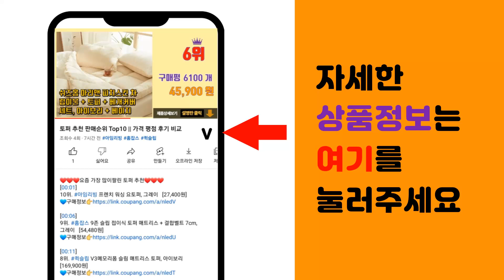FUSION 추천 판매순위 Top10 || 가격 평점 후기 비교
❤️❤️❤️요즘 가장 많이팔린 FUSION 추천❤️❤️❤️

[00:01]
10위. 질레트 프로쉴드 면도날 + 시리즈젤 + 퓨전하이드라젤 3종, 옐로우 매뉴얼 16p + 시리 [94,940원]

[00:06]
9위. 질레트 퓨전 프로쉴드 옐로우 면도기 + 여분날, 1세트, 1개입 [16,620원]

[00:11]
8위. 질레트 퓨전 매뉴얼 면도날, 16개입, 1개 [22,470원]

[00:16]
7위. 리빙만렙 퓨전 파워 호환용 면도날, 4개입, 2개 [6,460원]

[00:21]
6위. 리빙만렙 질레트 호환용 스윙 면도기 + 퓨전 프로쉴드 면도날 3팩, 프로쉴드 호환 면도기+ [14,900원]

[00:26]
5위. 질레트 퓨전 면도기 핸들 + 면도날 2입, 1개입, 1개 [13,870원]

[00:31]
4위. 질레트 퓨전 파워 면도기, 1세트, 1개입 [18,600원]

[00:36]
3위. 온비유 질레트 호환 프리미엄 밀착 5중 면도날 퓨전5 프로쉴드, 4개입, 3개 [11,400원]

[00:41]
2위. 질레트 퓨전 파워 면도날, 8개입, 1개 [22,890원]

[00:46]
1위. 질레트 퓨전 프로글라이드 파워 면도날, 4개입, 1개 [17,290원]